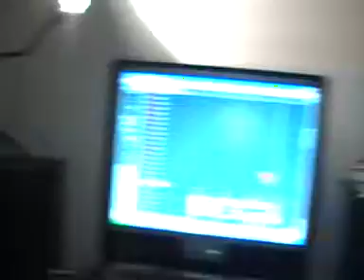The Meds Collective interview - 2/12/2010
The Meds Collective being interviewed in the studio on Thursday, 2nd December 2010 by UK producer 'BA Nusance'.